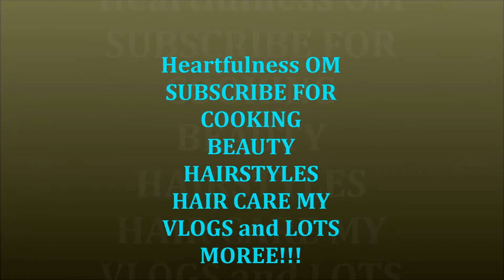Face Scrub | Exfoliating Face scrub | Beauty | Heartfulness OM | Subscribe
Click on Show more to open description box . :)Hello my lovely friends.Welcome to my new DIY Scrub video. Subscribe to my channel for more videos on Cooking Beauty Hairstyles Hair care My Vlogs and Lots more.Below I am giving you some of my videos links If u wanna watch than click on the link. :)

Heartfulness OM
xoxoxo